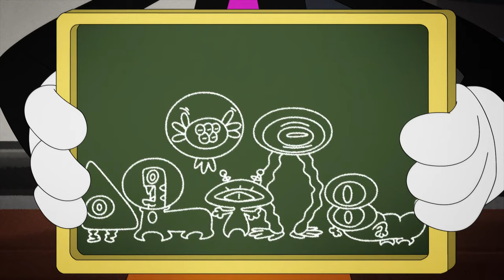Animaniacs 2021 - Yakko's Big Idea Song